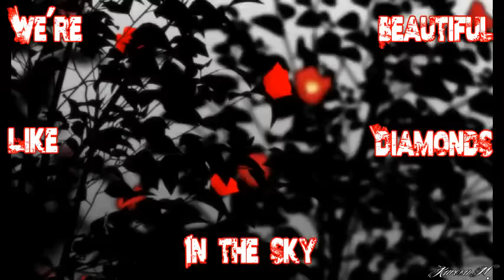[MMD] Diamonds- Jeff The Killer and Laughing Jack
Edit: To save me from having to say it over and over. Plus this video is months old and a lot of people are still asking for band and song name, I'm just going to leave it here, because no one is bothering to skim the comments for it.

Diamonds- Cover by Any Given Day